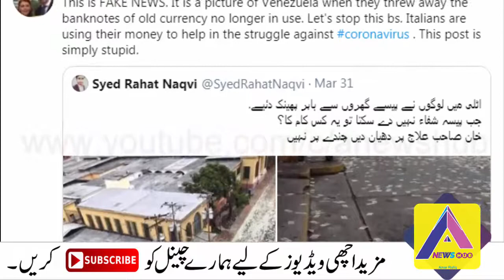Viral post saying Italians are throwing their money on the streets is false | سڑک پر پیسے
اٹلی کی عوام کے سڑکے پر نوٹ پھینکنے کا معاملہ، حقیقت سامنے آگئی
Viral post saying Italians are throwing their money on the streets is false
گزشتہ روز سے سوشل میڈیا پر کچھ تصاویر گردش کر رہی تھیں جن کے بارے میں کہا جا رہا تھا کہ اٹلی کی عوام نے اپنے پیسے سڑکوں پر پھینک دیئے ہیں کیونکہ ان کا کہنا ہے کہ یہ پیسے ان کے کسی کام کےنہیں ہیں کیونکہ یہ دولت ان کے اپنوں کو نہیں بچا سکی۔
 سوشل میڈیا صارفین کی جانب سے تصاویر جاری کرتے ہوئے کہا جا رہا تھا کہ اٹلی کی عوام نے سڑکوں پر پیسے پھینک کردولت کو ٹھکرا دیا ہے۔
لیکن اب ان تصاویر کی حقیقت سامنے آگئی ہے
پاکستان میں اٹلی کے سابق سفیر نے خود ان تمام خبروں کی تردید کرتے ہوئے ٹویٹر پر پیغام جاری کرتے ہوئے بتایا ہے کہ یہ خبر جھوٹ پر مبنی ہے۔یہ تصاویر وینزویلا کی ہیں جب اٹلی کی عوام نے اپنی پرانی کرنسی جو استعمال کے قابل نہیں تھی، سڑکوں پر پھینک دی۔

سابق سفیر سٹیفانو کا مزید کہنا تھا کہ اطالوی اپنی کرنسی کرونا وائرس سے نمٹنے کیلئے استعمال کررہے ہیں۔

یہ بہت احمقانہ پوسٹ ہے۔
یا د رہے کہ اٹلی کا شمار ان ممالک میں ہوتا ہے جہاں کورونا وائرس کی تباہی نے سب کو حیران کر دیا ہے۔ اٹلی میں ابھی تک متاثرہ افراد کی تعداد 1 لاکھ 5 ہزار سے زیادہ ہو گئی ہے جبکہ اس سے ہلاک ہونے والے افراد کی تعداد بھی 12 ہزار سے زیادہ ہو گئی ہے۔ اٹلی میں ہر گزرتے دن کے ساتھ ہلاکتوں کا سلسلہ بڑھتا جا رہا ہے جس کے بعد ابھی تک اطالوی حکومت کی جانب سےاس کو کنٹرول نہیں کیا جا سکا۔
اٹلی ، امریکہ اور اسپین میں کورونا وائرس کی تباہی نے ان ممالک کو سب کی توجہ کا مرکز بنا دیا ہے کیونکہ یہاں ہلاکتوں کی تعداد چین سے بھی زیادہ ہو گئی ہے۔ اٹلی کو دیکھ کر دیگر ممالک نے احتیاطی تدابیر اپنانی شروع کی تھیں لیکن ابھی تک اٹلی میں حالات پہلے کی طرح مناسب نہیں ہو سکے۔ اسی دوران گزشتہ روز سوشل میڈیا پر چلنے والی غلط تصاویرکی تردیدکرتے ہوئے پاکستان میں اٹلی کے سابق سفیر نے خود ان تمام خبروں کی تردید کرتے ہوئے ٹویٹر پر پیغام جاری کرتے ہوئے بتایا ہے کہ یہ خبر جھوٹ پر مبنی ہے۔

A pair of images showing currency notes littered all around is going viral on social media with the claim that Italians are throwing away their money on the streets as it is useless to them now. India Today Anti Fake News War Room (AFWA) has found the claim along with the pictures to be misleading.
ith the number of dead and infected due to coronavirus rising by the hour in Italy, a pair of images showing currency notes littered all around is going viral on social media with the claim that Italians are throwing their money on the streets as it is useless to them now.

Facebook user "Manish Dhawan" shared the images and wrote a caption in Hindi which translates to, "Italians threw their money on the streets. They say it's of no use to them now..." The archived version of the post can be seen here.
The misleading post has been circulating like wildfire on social media. With the help of reverse search, we found that these pictures are available on the Internet since March 2019, several months before the coronavirus outbreak.

A report by "Snopes" says these pictures were taken in Venezuela in March 2019. The currency seen lying on the streets is Venezuela’s old currency, the Bolívar Fuerte, which was replaced by a new form of currency, the Bolivar Soberano, in August 2018. Venezuelans threw their old notes on the streets as they became worthless for them.

It was also reported that people in Venezuela looted a bank and then burned the money to show that it was worthless. Many journalists had tweeted pictures with the same information.